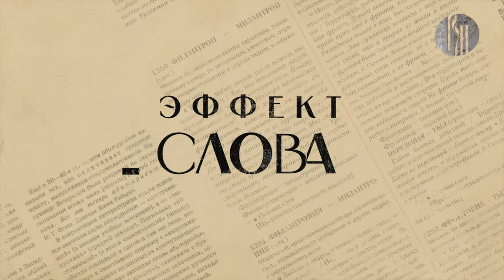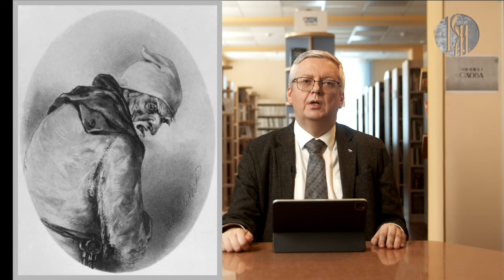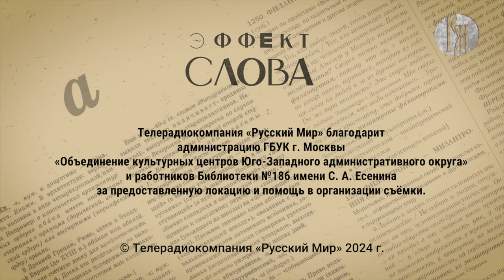Эффект слова: кого называют «Плюшкин»?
Немногие писатели способны соперничать с Гоголем в количестве нарицательных имен и крылатых выражений, обогативших великий и могучий русский язык. Прочно отпечатался в русском языковом сознании персонаж «Мертвых душ» помещик Плюшкин, но почему именно его фамилия стала нарицательной, расскажет доктор филологических наук Геннадий Слышкин в свежем выпуске!